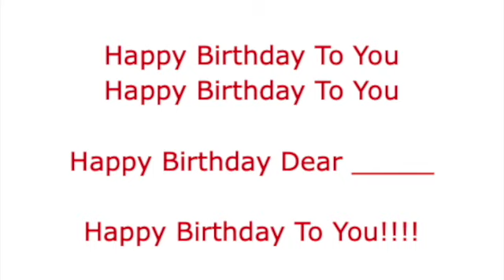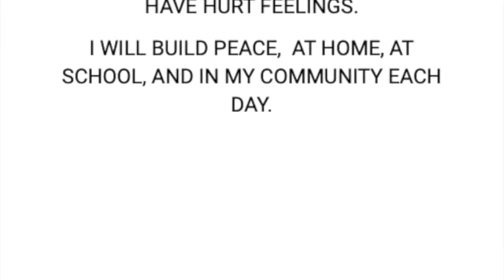Decamber 13, 2022 Wheelock School Morning Announcements SD 480p